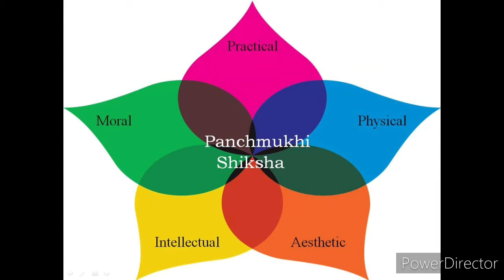Panchmukhi shiksha !five fold education !Banasthali Vidyapith!Banasthali university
this video is about Banasthali Vidyapeeth life style,hostel room tour,department, class room,
labs,canteen,mess,library,market, field,campus etc.

NOTE

All the images shown in the video belongs to the respected owners and not me .I am not the owner of any pictures showed in the video.

Hostel's things
Banasthali Vidyapeeth hostel

hostal of Banasthali
hostel life

*cleam&dry